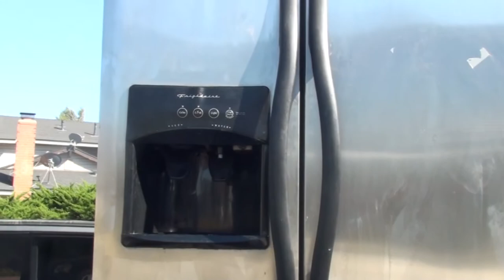THE NEIGHBORS MOVING AND STORAGE